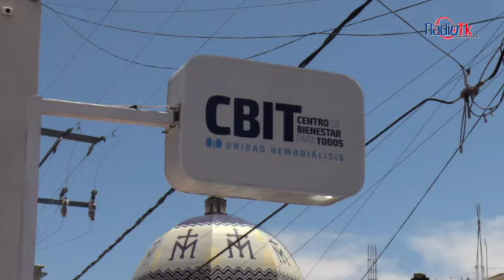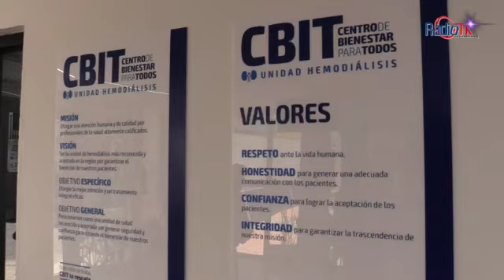Centro de Bienestar para todos (CBIT)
CBIT Hemodiálisis Tecamachalco